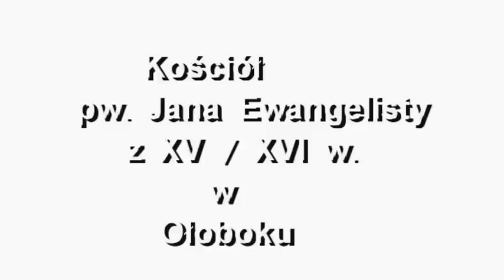Kościół pw. św. Jana Ewangelisty w Ołoboku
Ostrów Wlkp.,Ostrowski Uniwersytet Trzeciego Wieku. Z historią kościoła pw. św. Jana Ewangelisty w Ołoboku z przełomu XV/XVI w. zapoznała słuchaczy Ostrowskiego Uniwersytetu Trzeciego Wieku przewodnik mgr Maria szubert Kornaszewska.  Kościół ten jest pozostałością klasztoru żeńskiego cysterek. Ufundowany został w 1211 roku przez księcia wielkopolskiego Władysława Odonica